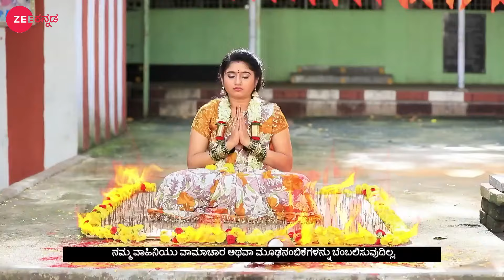Yaare Nee Mohini - September 10, 2020 - Ep 835 | Zee Kannada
Show Name : Yaara Nee Mohini
Producer/Star Cast : Shweta Baspure, Pavan Acharya,
Episode No : 835

After Muthurasan, a widower, marries Vennila, his stepmother tries her best to harm her. But Vennila is constantly protected by the spirit of Muthurasans deceased wife, Chitra, Yaara Nee Mohini,